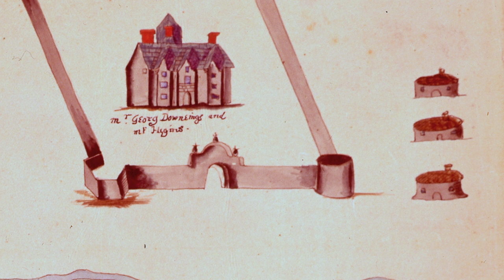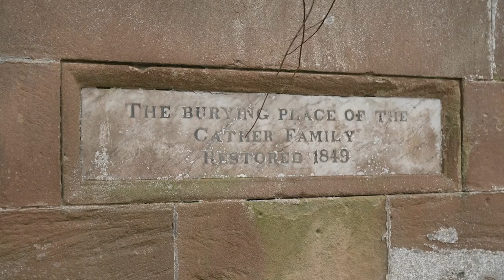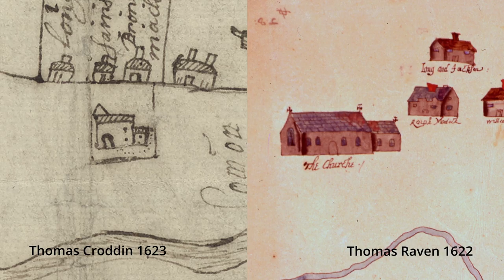Unearthing Graveyard History at Walworth Cemetery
Join archaeologist, Prof Audrey Horning, as she explores the remains of St Peter's Church (also known as Walworth Old Church or the Garrison Church), with reference to the adjacent fortified house, to uncover the site's 17th century history and the story of the Fishmonger's plantation in Co. Londonderry.

Funded by the Department of Communities Historic Environment Fund, this video was developed as part of a Causeway Coast and Glens Borough Council project carryout conservation works to the boundary wall of Walworth cemetery.

Please note that while the graveyard is open to the public, the ground can be uneven and it may not be accessible to people with mobility difficulties. The remains of the fortified house (or bawn) are on private property with no public access.

You can watch this and other videos at the Northern Ireland Community Archive